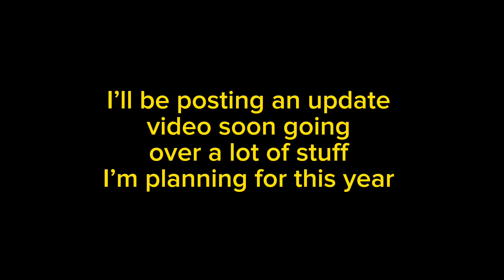The First Annual Basement Ball Drop (ACTUAL last video of 2023)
Thanks to everyone for watching and supporting me throughout 2023, it was a big year.

Thanks to S.A. Music for the Bridge Cafe Band from TUGS